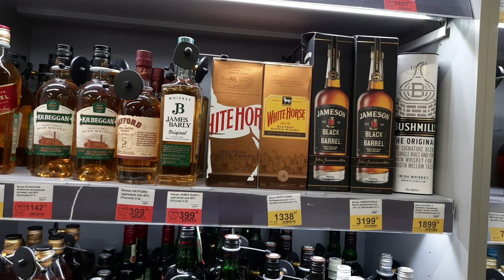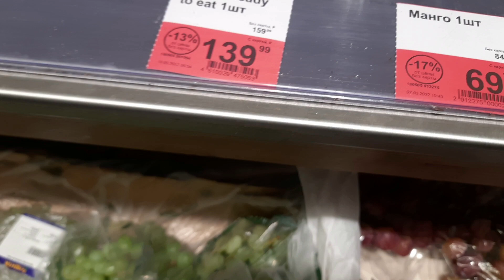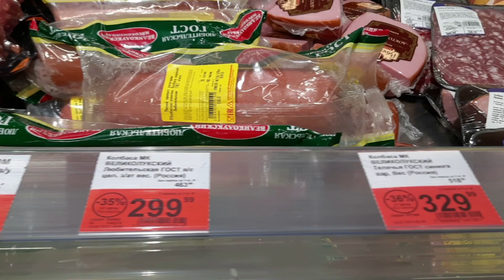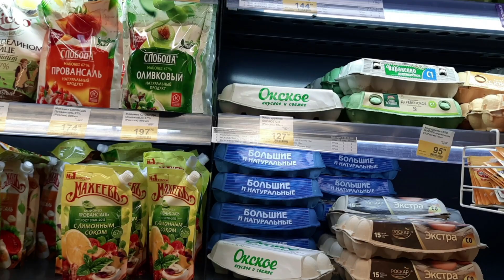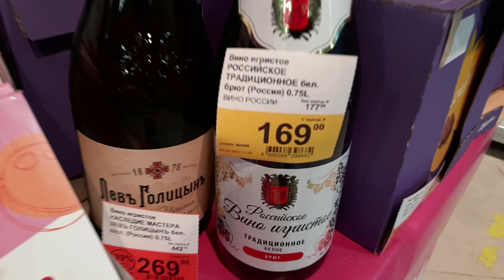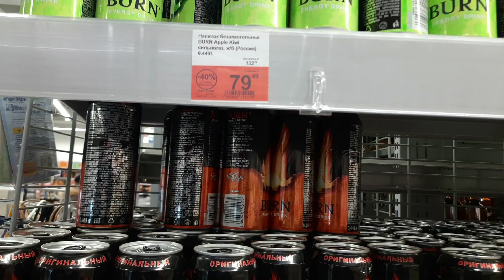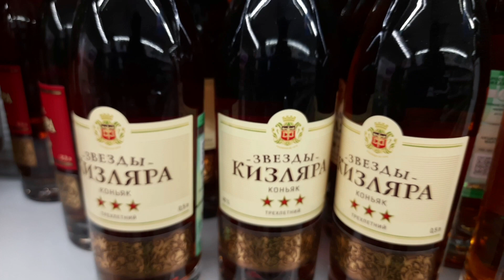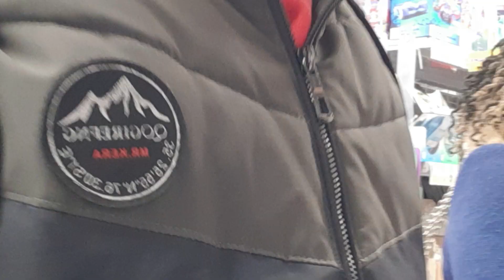Groceries Shopping under High Inflation and Cost of Living in Moscow Russia.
Hey this video is to inform you on what kind of  Groceries you can find in Russian supermarkets and their prices.  which store has got cheap and affordable prices.

wanna visit Russia let's link up.